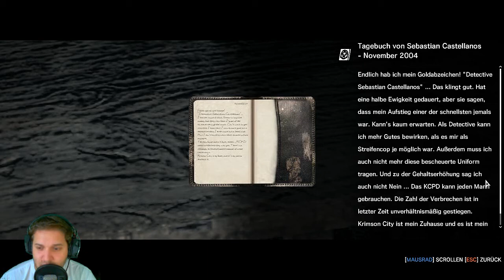Let's Play The Evil Within [HD] [FACECAM] Part #003 - Psychospielchen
►►► Let's Play The Evil Within Part #003 - Psychospielchen

Am Tatort eines grauenerregenden Massenmords werden Detective Sebastian Castellanos und seine Partner Zeuge eines schaurigen Ereignisses. Nachdem er mit ansehen muss, wie einige seiner Kollegen von einer geheimnisvollen Macht regelrecht abgeschlachtet werden, gerät Sebastian in einen Hinterhalt und wird bewusstlos geschlagen. Als er wieder zu sich kommt, findet er sich in einer unheimlich-bizarren Welt wieder, in der widerwärtige Kreaturen zwischen den Toten umherwandern. Im Angesicht dieses unvorstellbaren Grauens und im Kampf um das nackte Überleben, begibt sich Sebastian auf einen gnadenlosen Horrortrip, um das Geheimnis hinter den schrecklichen Ereignissen ans Licht zu bringen!

Entwickler: Tango Gameworks (Shinji Mikami)

Kommentiertes Gameplay von SiriosLP (2014).